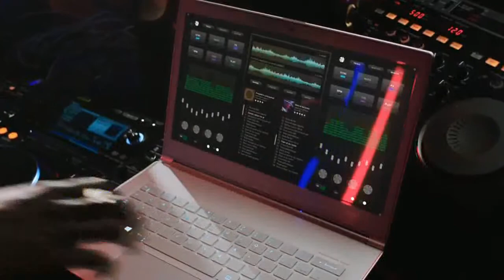Acer Aspire S7 -kalunga.com